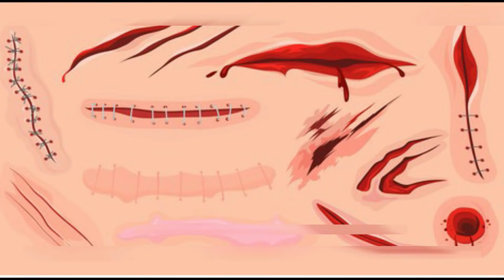Legend of Immortals (2021) Anime Episode 02 Explained in Hindi / Urdu | Legend of Immortals हिन्दी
Legend of Immortals (2021) Episode 02 Anime drama explained in Hindi Urdu. The Chinese Anime Manga thriller Drama-Season film “Legend of Immortals” as known as Stellar Transformation or Xing Chen Bian part 02 story summarized with a full episode ending in हिन्दी explanation. The plot revolves around KingYu who is captured by the dragin brothers and asked about the Jadesword, but they drag him to their palace while tying him with ropes. There were two dragons, a green dragon, and a purple dragon, who were pursuing King You. We also come across a frog along the way who is also looking for King you. Meanwhile, a fight erupted between Purple and the green dragon. The frog also wants to fight, so it transforms into a giant frog, but it lacks the necessary power to do so. The green dragon, too, loses the fight and flees. Later, the dragons are shown receiving the order to transport King You to the universe hall. King You observes this palace dragons are stanging on the chains and later, he gradually breaks the chains and says to the dragon look, I will destroy your palace. King You kills one of the dragons who fights alongside him and destroys their palace. Later, he incorporates their palace into his ring. He moved to another journey, but the purple and green dragon, including the frog, remained behind him, and the show had only just begun. This episode concludes here. Here is the previous episode 01 (Part 1)